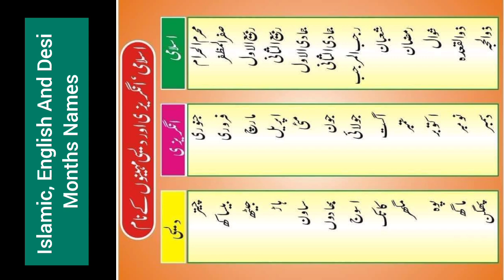Islamic, English And Desi Months Names